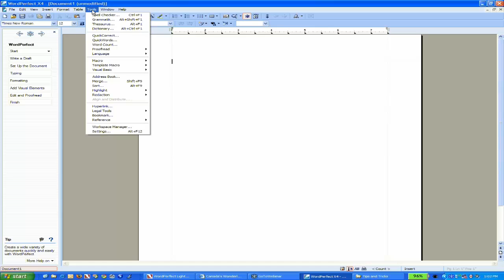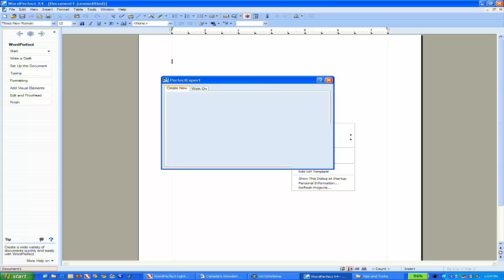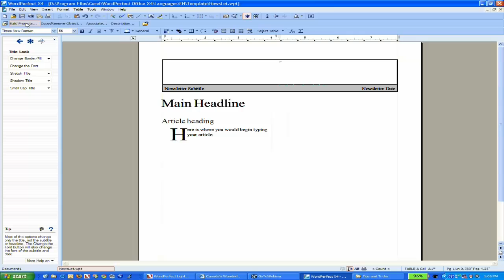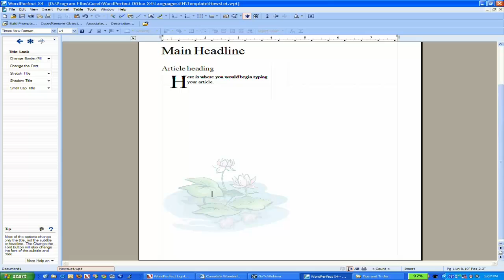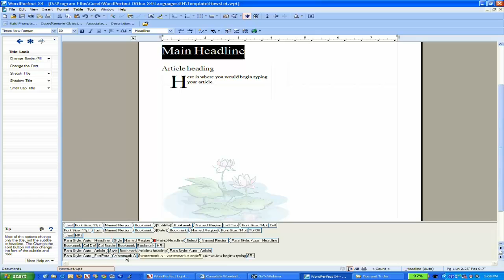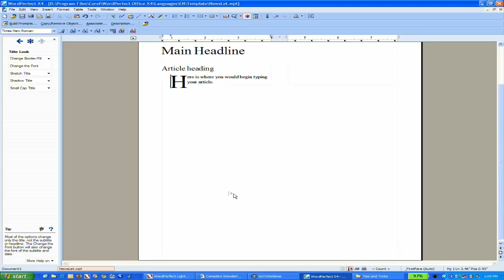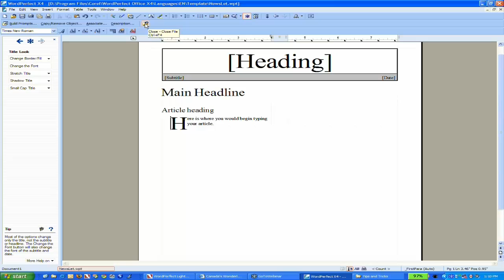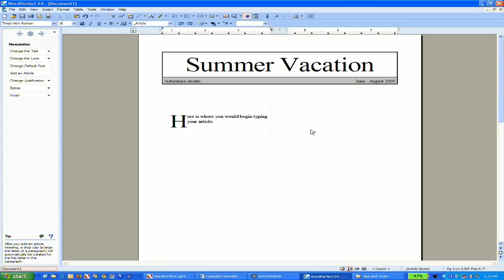Working with WordPerfect Templates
This video segment shows you how to create a custom document template. A customized template makes tasks like newsletter formatting easy. All you need is a few tips to get you started!

Tips and Tricks webinar excerpt: 1 of 7